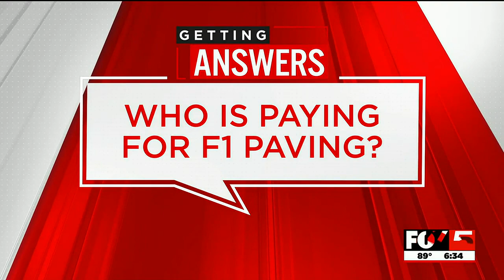F1 seeks $40M from Clark County for Las Vegas Grand Prix paving project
The owner of Formula One Group is seeking $40 million to help with the paving project ahead of the Las Vegas Grand Prix.